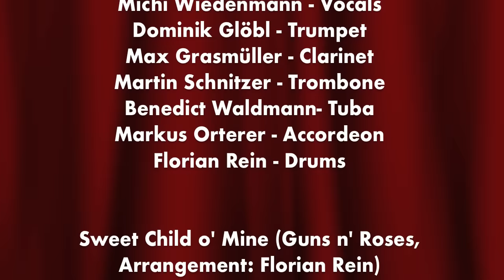THE HEIMATDAMISCH: Sweet Child o' Mine (live)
THE HEIMATDAMISCH "Sweet Child o' Mine" (live) (Guns n' Roses)
(Arrangement: Florian Rein)
recorded live at Kurhaus Bad Tölz, Germany, 14th June 2020

Thanks to all our fans and supporters all over the world who already donated to us.

Our new THE HEIMATDAMISCH album will be released in Oktober 2020!

Bergbeatmusic
Florian Rein

THE HEIMATDAMISCH 2020:
Conny Kreitmeier - Vocals
Michi Wiedenmann - Vocals
Dominik Glöbl - Trumpet
Max Grasmüller - Clarinet
Martin Schnitzer - Trombone
Benedict Waldmann - Tuba
Markus Orterer - Accordeon
Florian Rein - Drums